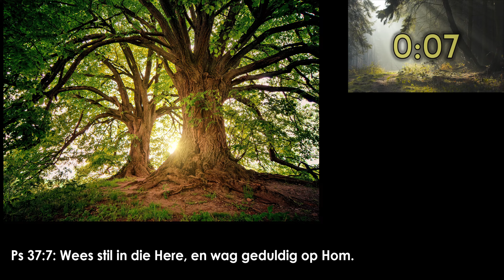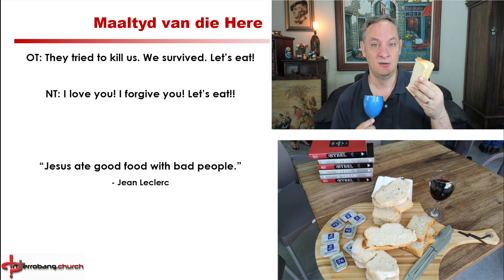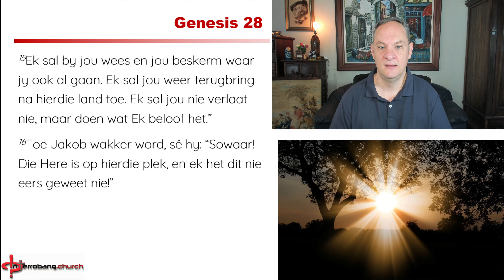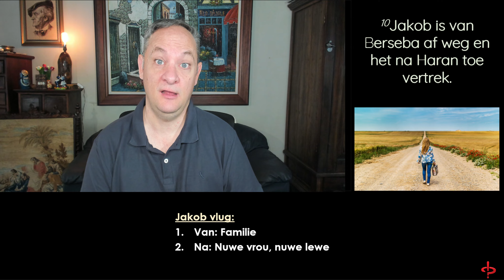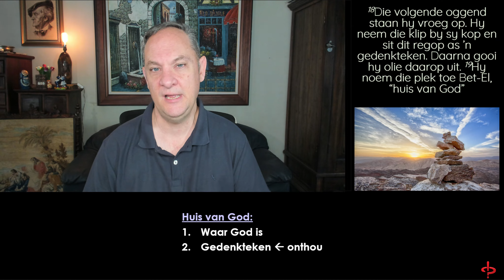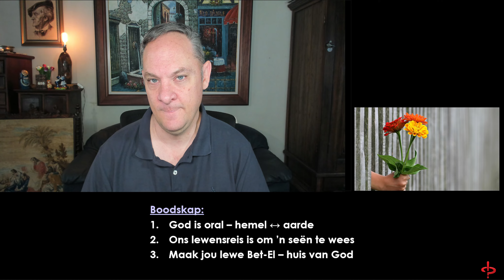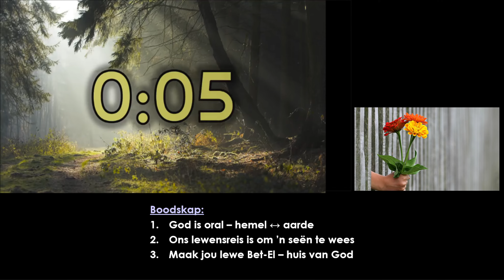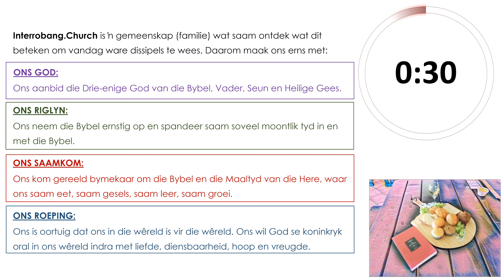22-11-06 SAMEKOMS Jakob ontmoet God by Bet El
In hierdie video bespreek Wilhelm Leuschner Jakob se ontmoeting met God by Bet-El en dit help jou omGod in jou elke dag se lewe te ervaar en te leef.

Lewer gerus kommentaar en volg gerus die kanaal!